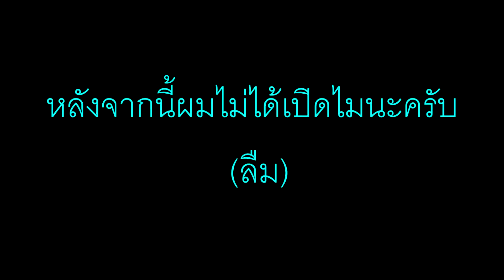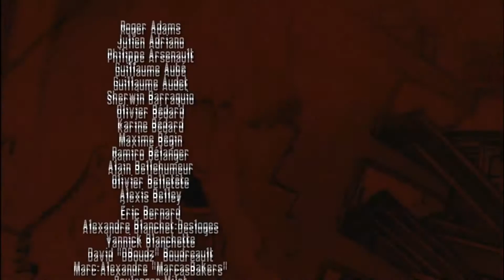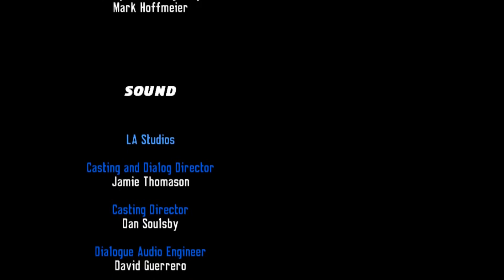spider-man shattered dimension #13 : ลืมเปิดไมค์ (จบ)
ขอโทดคาบบบบบบบบบบบ ; )